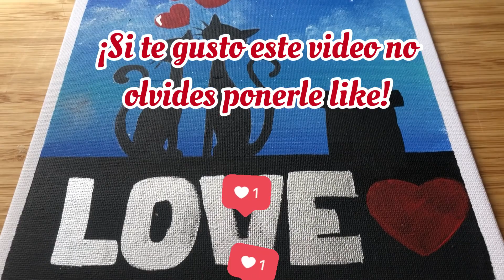Pintura de GATOS en el tejado || FACIL || PINTURA ACRILICA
Video paso a paso para pintar gatos enamorados en el tejado en día de amor y amistad! es una forma facil de pintar una tarjeta para regalar!